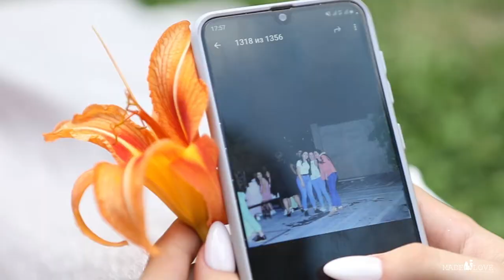Verjin Zang vipusknoy